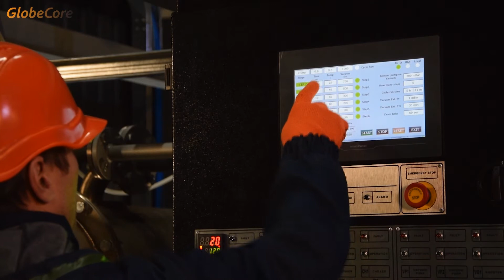Transformator Vakuumofen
Mehr sehen Wir stellen Ihnen den Transformator-Vakuumofen UVS-6S vor, der für die Trocknung der Feststoffisolierung von Leistungstransformatoren bestimmt ist.

Eine übliche Praxis bei der Herstellung oder Reparatur von Leistungstransformatoren besteht darin, die Feuchtigkeit aus der Papierisolierung zu entfernen. Die getrocknete Isolierung hat eine dielektrische Stärke, die 20mal größer als die nicht getrocknete ist, da Feuchtigkeit die dielektrische Durchschlagsfestigkeit negativ beeinflusst.

Abhängig von der Art der Transformatoren gibt es mehrere Möglichkeiten, Feuchtigkeit aus dem aktiven Teil zu entfernen. So kann man z.B. diese mit einem Vakuumofen entfernen.

Die Trocknung von Transformatoren mit Vakuumöfen hat folgende Vorteile:

- intensivere Verdunstung der Feuchtigkeit im Vergleich zur Trocknung mit warmer Luft oder natürliche Trocknung;
- optimale Gesamtleistung und reduzierte Verarbeitungszeit

GlobeCore bietet einen Transformator-Vakuumofen mit Modifikationen an, die an die spezifischen Bedürfnisse des Kunden angepasst sind. Das Design berücksichtigt Produktivität, Abmessungen und Platzierung, Ladeverfahren, Automatisierungsgrad usw.